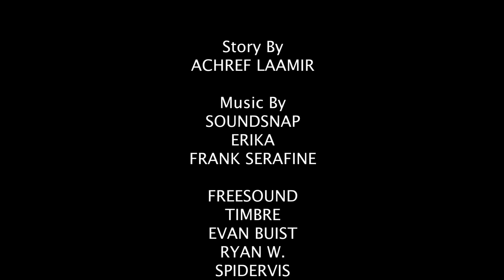Reflection Martin Gonzalez Short Film Final Draft